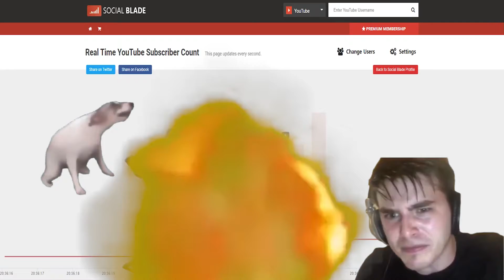300 subs!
Hey guys, Splusty here! Holy moly, we did it! We really did it! This is an amazing accomplishment, and hopefully we can reach our next goal; 400 subs! Until next video, stay awesome! BYE!!!